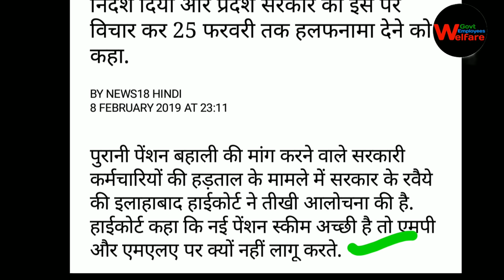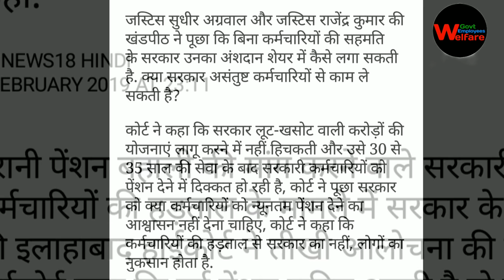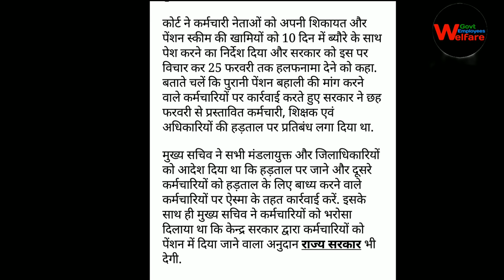पुरानी पेंशन बहाली पर हाईकोर्ट का जबरदस्त फैसला 10 दिन में मांगा जवाब